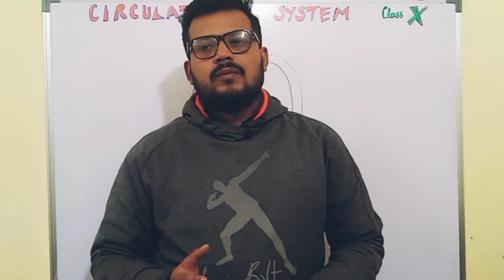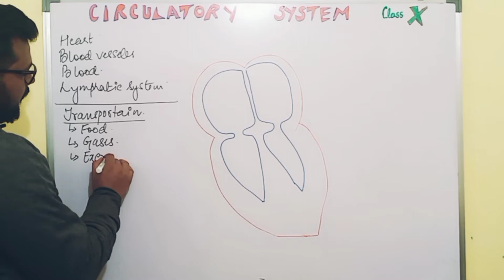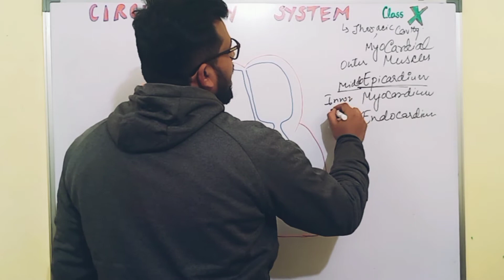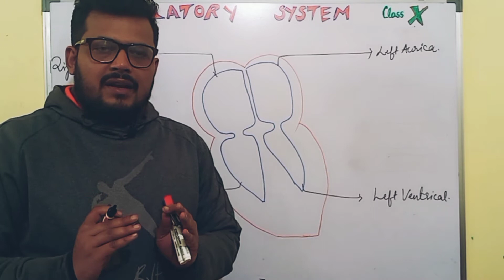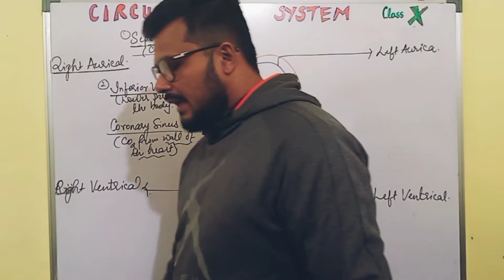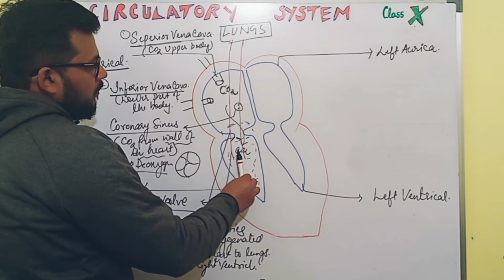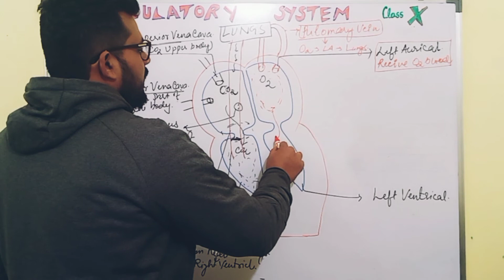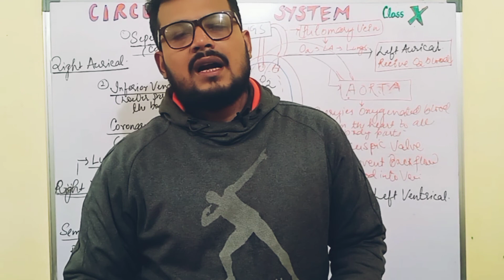circulatory system. part1. structure of human heart || life process || class 10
Class: 10th
Subject: Biology
Chapter: Life Processes
Topic Name: circulatory system
Life Processes | CBSE Class 10 Biology | Science Chapter 6 NCERT  | Class 9 and 10. Biology Master Teacher RAJVARDHAN SIR takes you through Life Processes  Class 10 Science Biology, as it is one of the most important and scoring topics in NCERT Science Book, CBSE Board Examination. In today's class, RAJVARDHAN SIR will talk about the topic and share some preparation tips on how to crack the CBSE Board Exam 2021.

At Infinity the way of learning, learning Science and Math is Easy! The school coursework is explained with simple examples that you experience every day! Yes, Science & Math is all around you! Let's learn every day from everyday life!